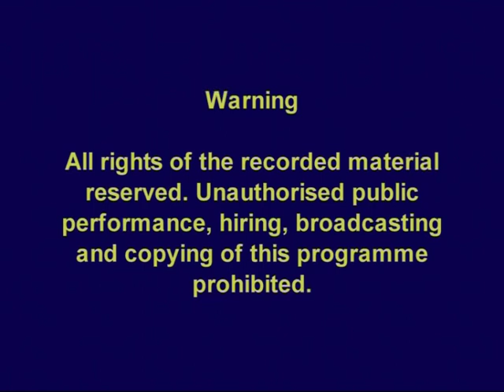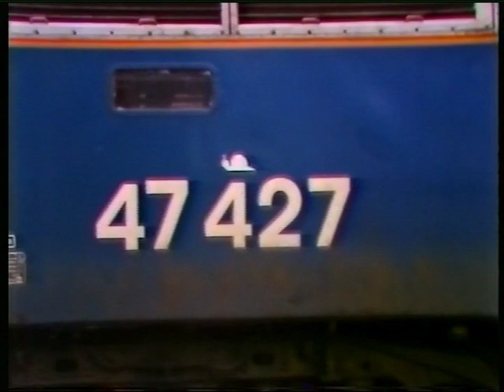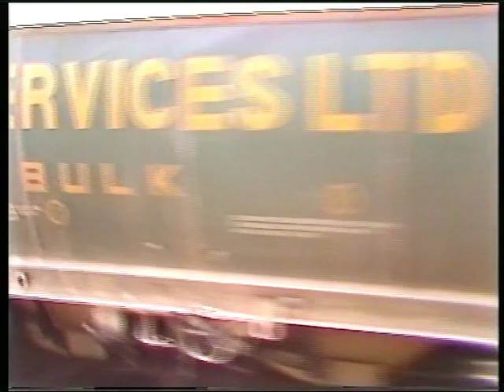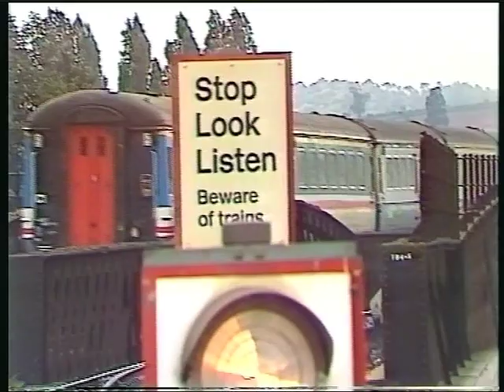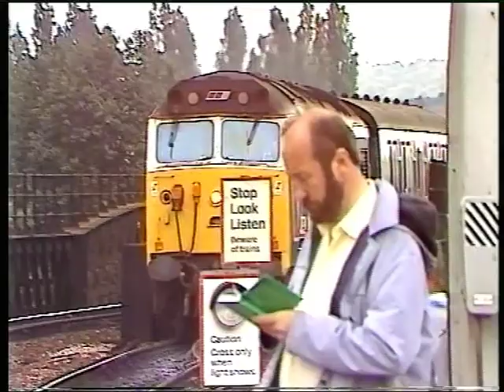Modern Traction Archive: Vol 14 (Exeter - re-visited) - Trains on DVD from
This title is still available as a DVD - please for ordering details. Many thanks!

Exeter St.Davids is one of the major train-watching locations in the south-west of England, and never more so than on Summer Saturdays as holiday trains dominate the trains that were seen. In this second look at the traffic through this City (Volume number 8 was the first) we travel back to 1986, 1987 and 1988 to sample the diesel variety under the then British Rail era.

There are sections within this programme each separated by different time periods: the first is the Winter of 1987 where we see Class 50s, 47s, HSTs and DMUs on a variety of passenger services. Next we travel to Exeter Central and Pinhoe stations during engineering diversions in March 1986. Blue/yellow HSTs, Large-logo Class 50s and 47s are again seen on passenger trains: we even see a class 33 on a parcels working!

June 1988 is the next focus of our filming where class 31s, 33s, 47s and 50s are again seen. A number of no-heat class 47s share the duties seen as well as a pair of class 20s on a railtour.

Cowley Bridge, just north of St.Davids is visited in April 1986, where HSTs, Class 33, DMU and class 50s are seen; we also view 37 223 on an empty coal train. Back to the main station and it is Summer Saturday time as numerous trains head to and from the south-west resorts. Pairs of class 31s, Network south-east liveried class 50s and large-logo class 47s again dominate the scene.

In our final section it is another bumper train-watching Saturday as we witness services on the 27th June 1988 - more nostalgic loco-hauled formations.